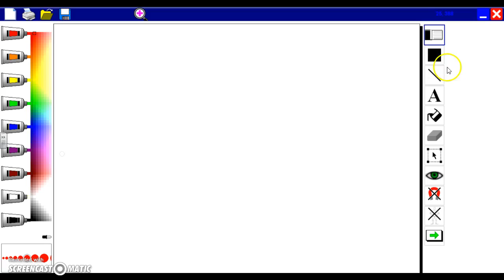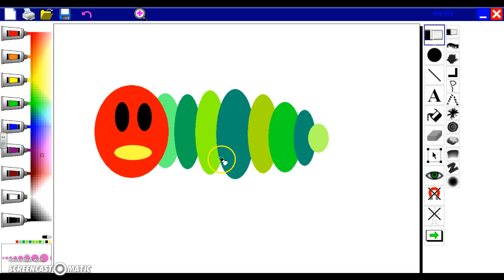2Simple Painting - Caterpillar - All tools